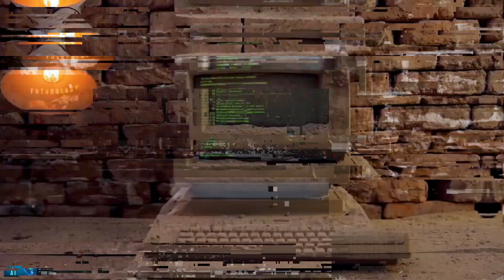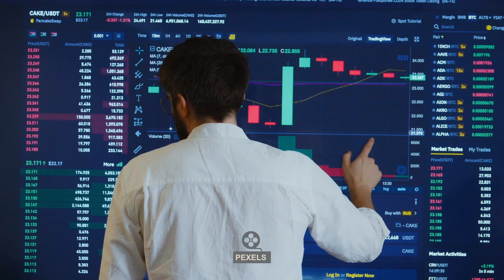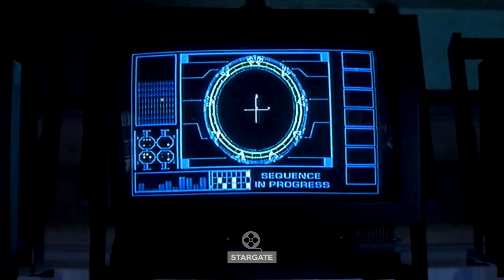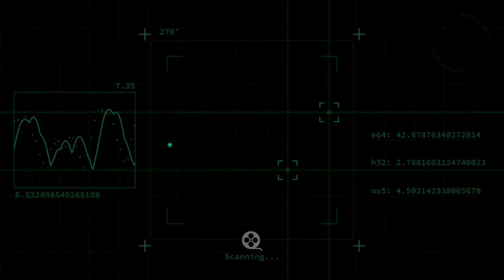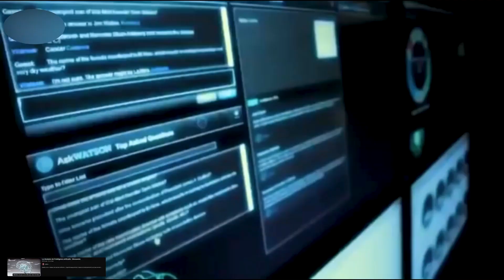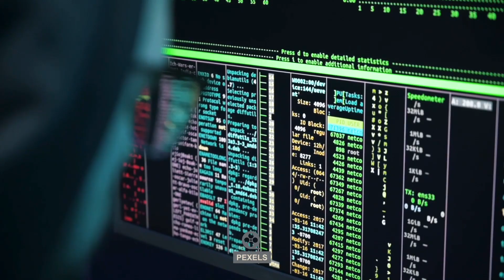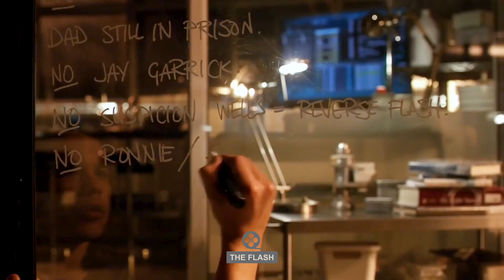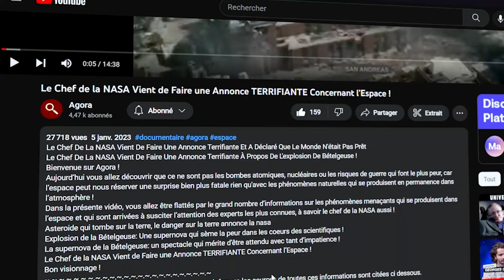Une Nouvelle Découverte des Premiers SIGNAUX EXTRATERRESTRES Potentiels par l'IA change tout!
Voici comment l’Intelligence Artificielle compte trouver les Extraterrestres
Bienvenu sur Agora.
Dans la vidéo d’aujourd’hui, nous allons nous tourner vers l’avancée de l’Intelligence Artificielle qui permet de creuser des questions plus larges et même existentielles parmi lesquelles, la recherche d’extraterrestres. Y a-t-il de la vie d’autre part que sur la terre ? Quelles sont les procédures mises en œuvre par l’intelligence artificielle pour trouver de probables signes d’extraterrestres ? Que peut-on retenir des premières recherches scientifiques pour trouver des signaux extraterrestres et enfin quelles sont les conséquences d’utiliser l’Intelligence Artificielle pour trouver les signaux
d’extraterrestres ? Ceux sont des questions auxquelles nous tenterons de répondre dans cette vidéo. Alors tenez-vous prêt pour bien assimiler les informations qui y découleront.
Méthodes d’organisation ou manœuvre de l’Intelligence Artificielle, Premières recherches scientifiques des signaux extraterrestres, Moyens mis en œuvre par l’Intelligence Artificielle pour trouver les  extraterrestres, L’utilisation de l’intelligence artificielle est-elle sans danger ?,..
Une Nouvelle Découverte des Premiers SIGNAUX EXTRATERRESTRES Potentiels par l'IA change tout ! Documentaire
Bon visionnage !

james webb
documentaire espace
documentaire 2023
nasa
chef de la nasa
pluton
curiosity
rover
elon musk
découverte spatiale